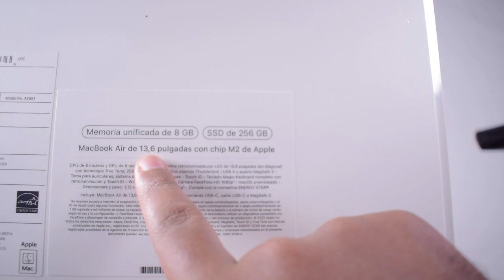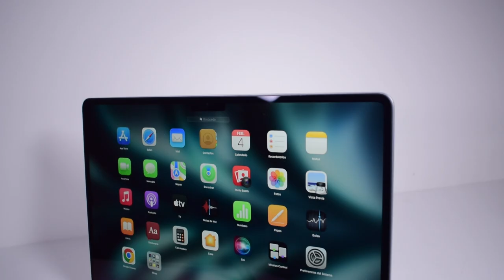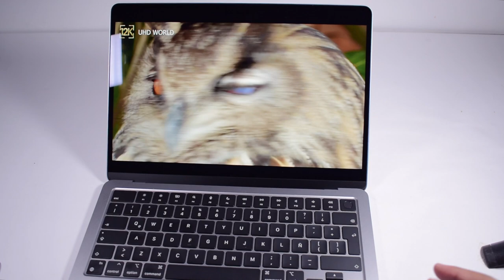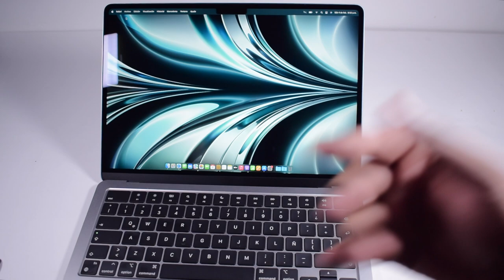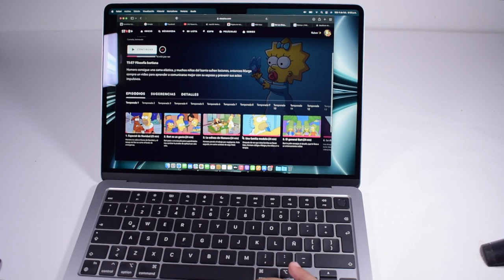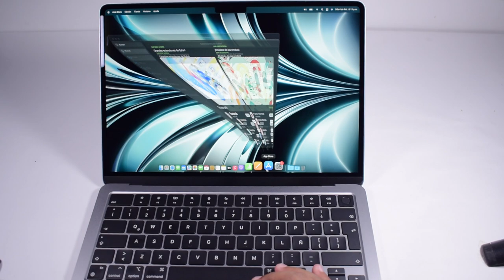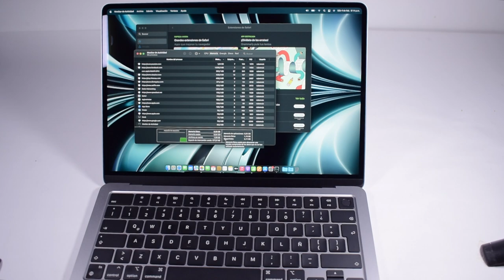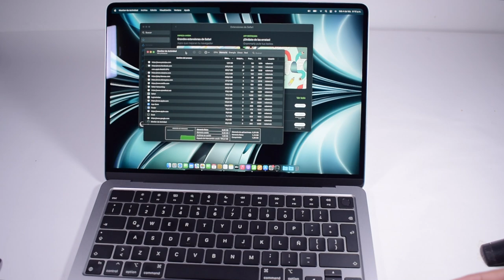UNBOXING MacBook Air M2 Space Gray 🤯 PRIMERAS IMPRESIONES | MacBook Air M2 🔥 - RUBEN TECH !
Unboxing de la nueva MacBook Air con chip M2, 8GB de ram y 256GB de almacenamiento, MODELO BASE !
¿vale la pena comprar un MacBook Air M2 modelo 2022 en 2023? 🤔

CPU de 8 núcleos con 4 núcleos de rendimiento y 4 de eficiencia
GPU de 8 núcleos
Neural Engine de 16 núcleos
100 GB/s de ancho de banda de memoria

- Memoria
8 GB de memoria ram
Memoria unificada de 8 GB

- Pantalla Liquid Retina

Pantalla de 13,6 pulgadas (diagonal) retroiluminada por LED con tecnología IPS1; resolución nativa de 2560 x 1664 a 224 pixeles por pulgada compatible con 1.000 millones de colores.
Brillo de 500 nits
Amplia gama de colores (P3)
Tecnología True Tone.

- Cámara
1080p
Cámara FaceTime HD

- Puerto de carga MagSafe 3

Entrada de 3,5 mm para audífonos
Dos puertos Thunderbolt/USB 4 compatibles con:

- Carga
- DisplayPort
- Thunderbolt 3 (hasta 40 Gb/s)
- USB 4 (hasta 40 Gb/s)
- USB 3.1 de segunda generación (hasta 10 Gb/s)

- Audio
Sistema de sonido de cuatro parlantes
Amplio sonido estéreo
Compatible con audio espacial al reproducir música o video con Dolby Atmos en los parlantes integrados
Sistema de tres micrófonos direccional
Entrada de 3,5 mm para audífonos con compatibilidad avanzada para audífonos de alta impedancia.